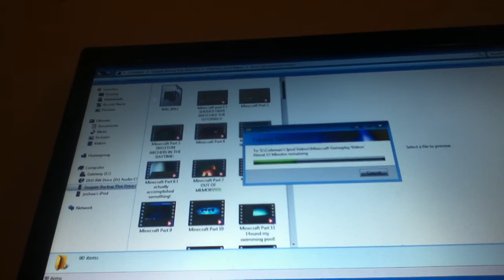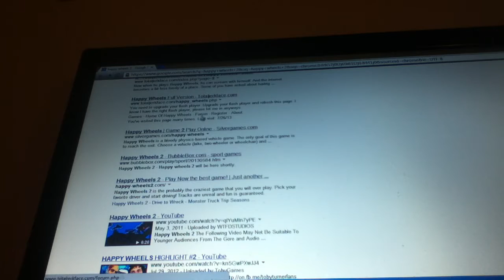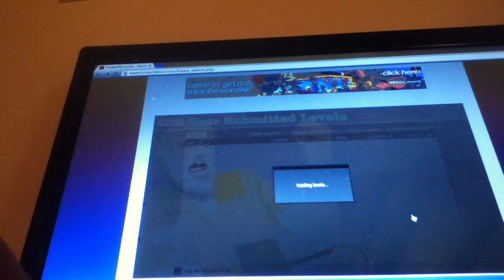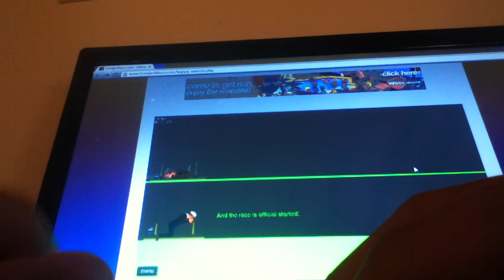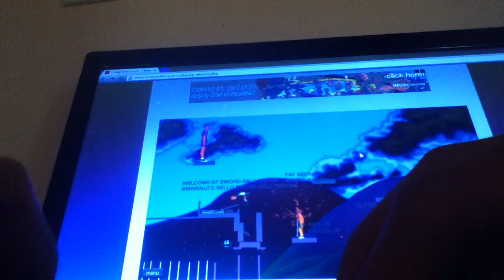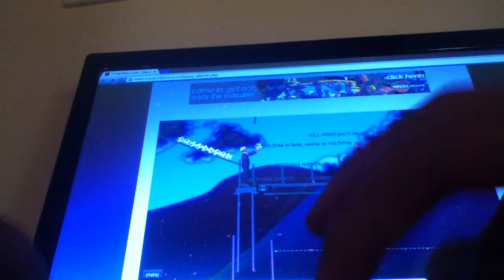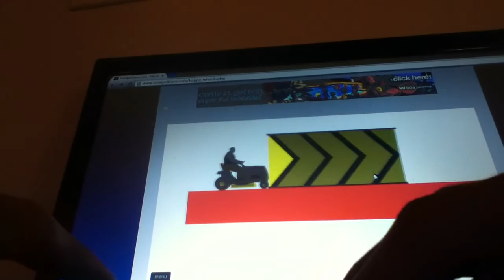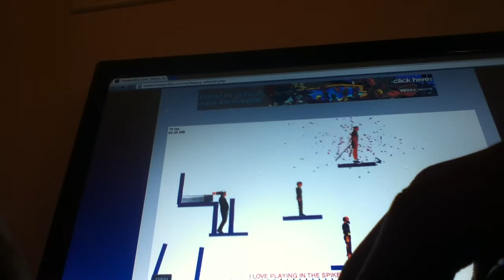Happy Wheels 2(actually just Happy Wheels again) Part 72: RikiRandom Beatbox Song!